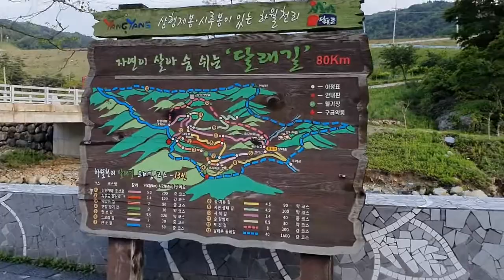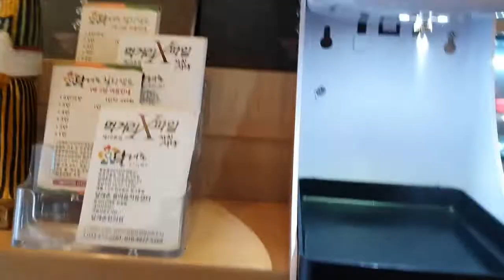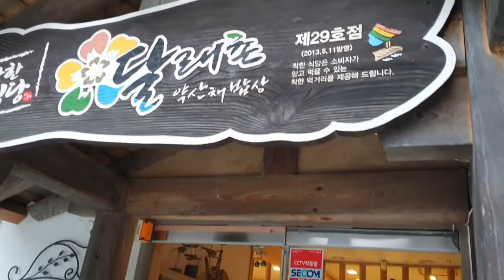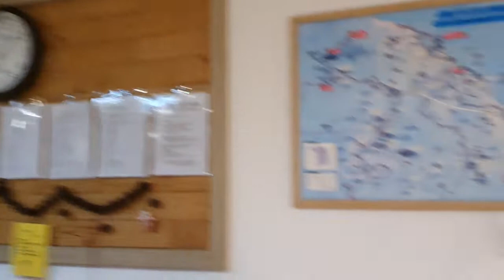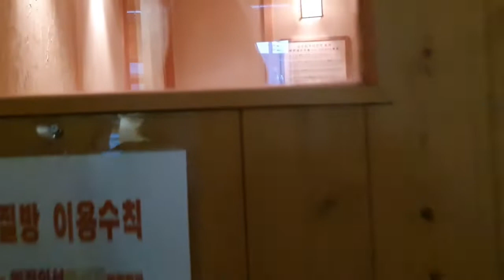이게 얼마만에 만남인지.. 식어도 맛있는 드립커피로 후식까지 완벽했던 건강밥상^^ 몸달래 맘달래 ^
양양맛집 달래촌농가맛집 채널A 착한식당 양양달래촌 양양가볼만한곳 이게 얼마만에 만남인지.. 식어도 맛있는 커피로 후식까지 완벽했던 건강밥상^^ 오랜만에 친정 오라버니처럼 편안한 달래촌에서 밥도 먹고 잠시 찜질도 그리고 식어도 맛있는 드립커피도 한잔 했네요^
언제나 가족처럼 반겨주시고 아껴주시는 촌장님 내외분 감사합니다^^
늘 건강하시고 자주 못가뵈서 미안해요^
오랜만에 건강밥상 맛있게 든든하게 잘 먹고 왔습니다.

양양 하월천리 양양달래촌 양양가시면 들러보세요^
약산채돌솥밥. 버섯돌솥밥. 양양송이밥 송이버섯밥.
힐링할수 있는 곳입니다.
오늘 다시 보니 또 가고 싶네요^
정말 오랜만에 다녀왔다는 ㅎ
몸달래 마음달래 힐링이 필요하면 달래촌으로 고고씽~

감사합니다